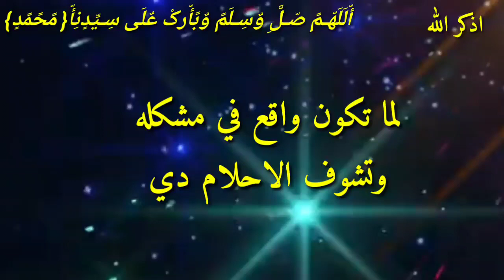لما تكون عندك مشاكل وهموم ورأيت الأحلام دي فهذه بشاره لك وانت لا تدري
هذا الفيديو يتحدث عن الأحلام التي تبشر بانتهاء الهموم والمشاكل أبشر بالفرج بعد الابتلاء لو رأيت هذه العلامات وعلامات الفرج بعد الصبر والضيق أهلا بيكم في قناة تفسير الاحلام كل ما عليك هو الاشتراك في القناه لتصلكم جميع الفيديوهات باستمرار
وإذا اردتم تفسير حلم اكتب حلمك يفسر لك في التعليقات